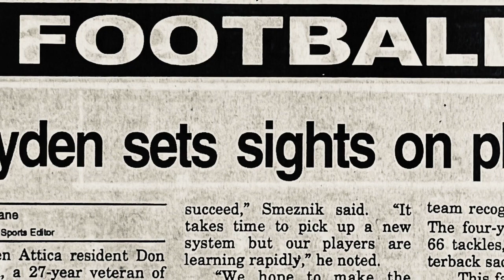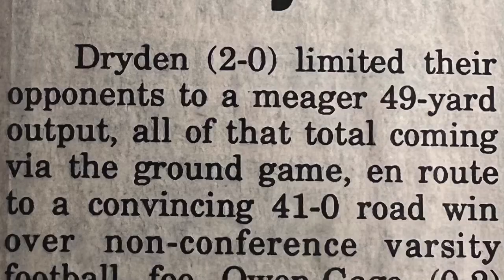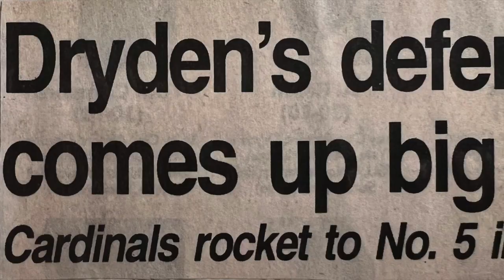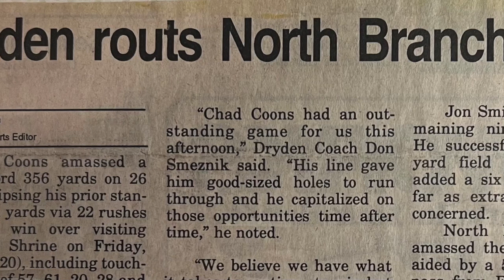1996 Cardinal Football Highlights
Highlights from the 1996 Dryden Cardinals football season